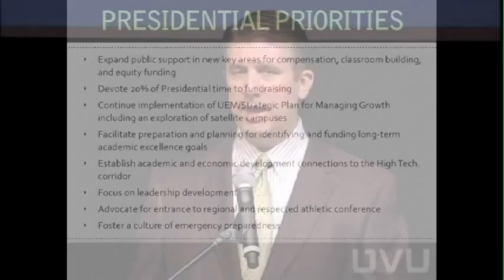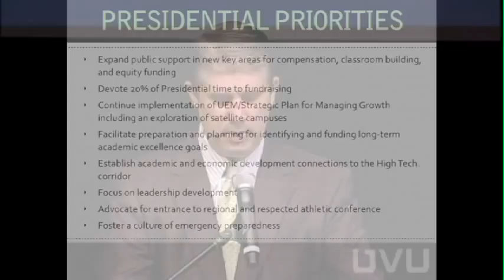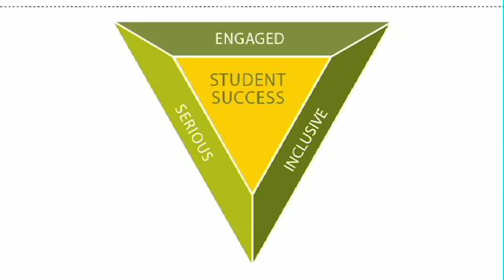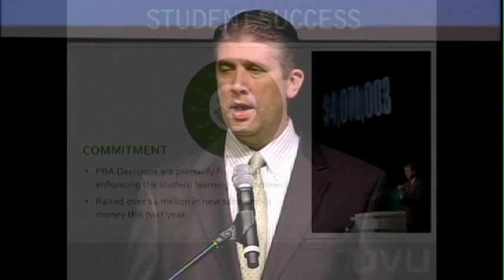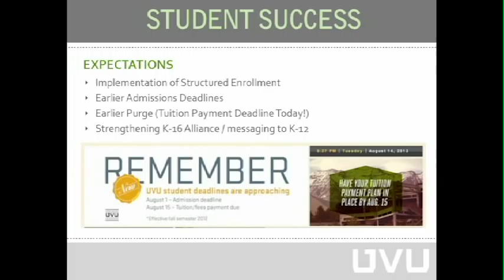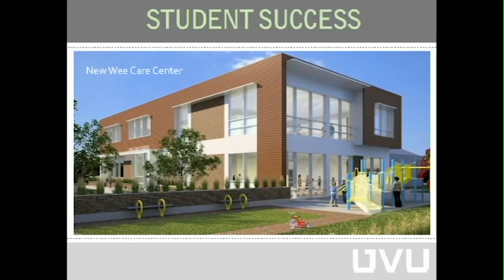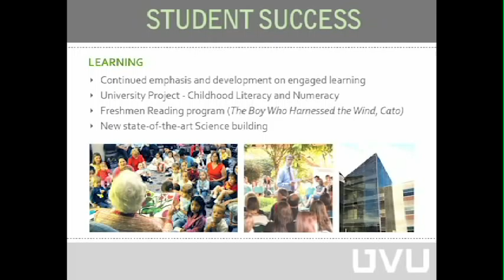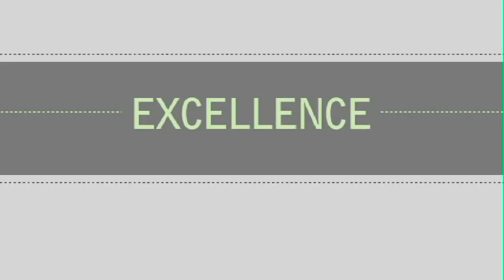UVU: Staff Fall Forum Fall 2012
Utah Valley University Staff Fall Forum of 2012.